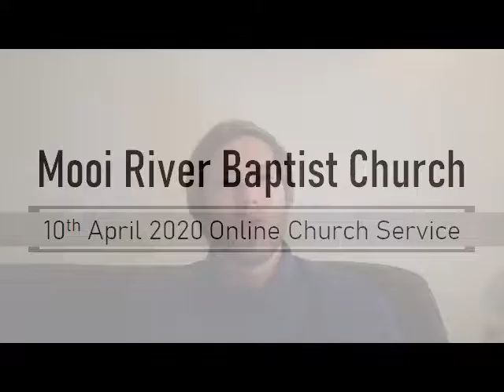Welcome 10/04/2020 - Mooi River Bapist Church Online Service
Welcome by Craig Robinson 10/04/2020 Good Friday.